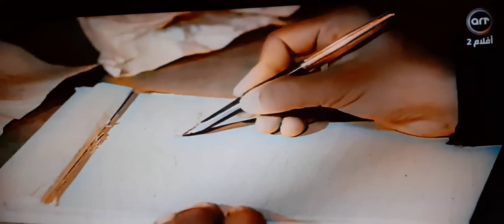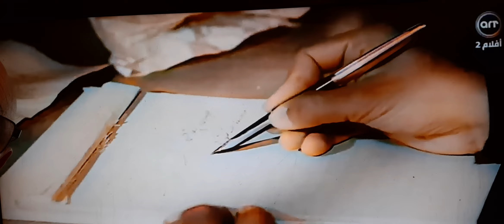الجزائر ليست دولة مسلمة .....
L'Algérie n'est pas un pays Musulman .